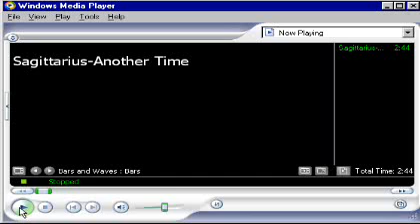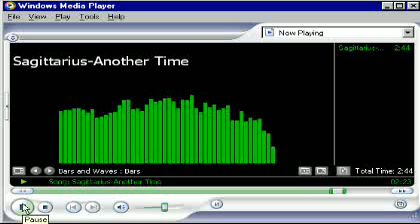Sagittarius-Another Time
Courtesy Of Music Publishing Rights Collecting Society & SONY Music